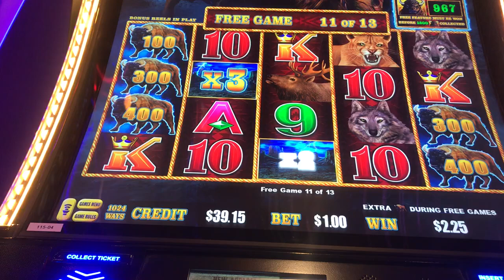Can We Turn 13 Free Games To 13 Grand?! LOL- Buffalo Slot Machine!